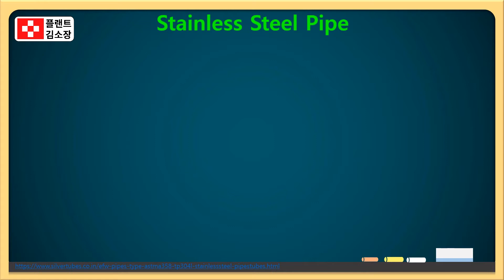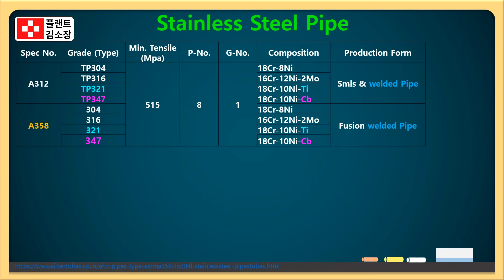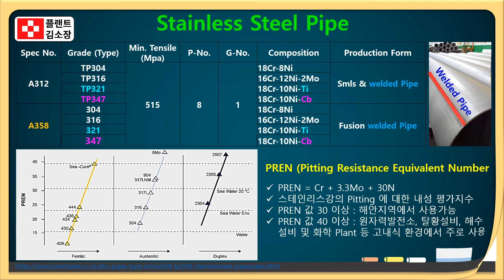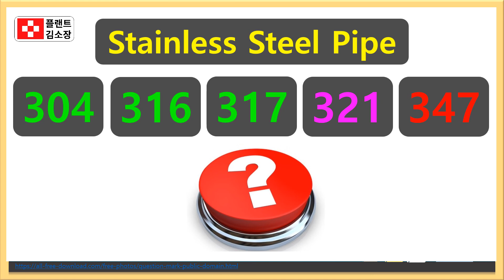🔍 304, 316, 317, 321, 347 완전정복! 📚 스테인리스강종, 헷갈리면 시간 낭비!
✅ 스테인리스 재질 선택에 어려움을 느끼는 플랜트 종사자
✅ 현장 자재 사양서 이해가 필요한 초보 엔지니어
✅ ASTM 규격을 정확히 알고 싶은 QC/설계/구매 담당자
✅ 304/316 외 숫자들이 헷갈렸던 모든 분들

👷‍♂️ 이번 시간엔 플랜트 현장에서 자주 마주치는 스테인리스 배관재료 Type 304, 316, 317, 321, 347에 대해
단 3분만에 구분 가능한 쉬운 설명을 준비했습니다!
ASTM A312과 A358 파이프 규격까지 함께 정리해드릴게요.
헷갈렸던 스테인리스 번호들, 이제는 확실히 알고 가세요!

🧠 스테인리스강 종류별 특징 요약

🔹 304 – 가장 범용적으로 사용되는 기본형 오스테나이트계 스테인리스
→ 내식성 우수, 용도: 일반 배관, 탱크, 구조재

🔹 316 – 304에 몰리브덴(Mo) 첨가 → 해수, 화학약품에 강함
→ 용도: 해양플랜트, 화학플랜트, 고내식 부위

🔹 317 – 316보다 Mo 함량이 더 많아, 더 강한 내식성
→ 용도: 고농도 화학물질, 황산 환경

🔹 321 – 304에 티타늄(Ti) 첨가 → 내열성과 입계부식 방지
→ 용도: 고온배관, 보일러 튜브, 열교환기

🔹 347 – 304에 니오븀(Nb, 콜럼븀) 첨가 → 안정화강, 용접 후 입계부식 방지
→ 용도: 고온·고압 용접 구조물, 항공·원자력

📚 관련 규격 간단 정리

✅ ASTM A312

심리스(seamless) 또는 직선 용접(straight-seam welded)
고온 및 일반 부식 환경용
필러 금속 사용 불가, 열처리 필수

✅ ASTM A358

전기융합 용접(EFW), 클래스 1~5로 나뉨
고온 또는 부식 환경용, 용접 후 열처리·시험 필수
필러 메탈 사용 가능, 일부는 전면 또는 스팟 방사선 검사 수행

플랜트 현장 지식, 알기 쉽게! 김소장 채널과 함께하세요!
감사합니다 🙏